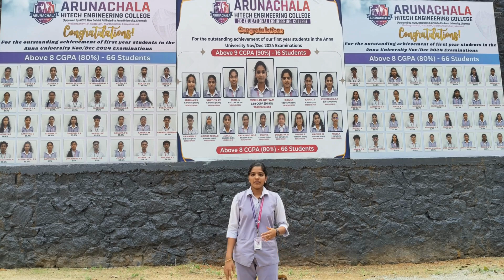Ignite: A Fresh Start at AHEC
Arunachala HiTech Engineering College (Co-ed) run by Visionary Arunachala Group of Institution offering BE and BTech Courses in CSE, IT, Artificial Intelligence, ECE and EEE located at Marthandam - Karungal Road, Mullanganavilai, Marthandam, Kanyakumari District.

  / hl4v3wecsmu.  .

Highlights:
👉🏻 Quality education at LOW COST
👉🏻 Free college bus facility to MARTHANDAM AND KARUNGAL for students joining the college for this academic year.
👉🏻 College bus facility to Kanyakumari District and Thiruvananthapuram District
👉🏻 Run by leading technical experts of Arunachala
👉🏻 Placement in Top Notch companies through campus interview.
👉🏻 New Technical Drills and Preparation for competitive exams.

Courses Offered:
B.E Computer Science & Engineering (CSE)
B.Tech Artificial Intelligence & Data Science*
B.Tech Information Technology (IT)*
B.E Electronics & Communication Engineering (ECE)
B.E Electrical & Electronics Engineering (EEE)